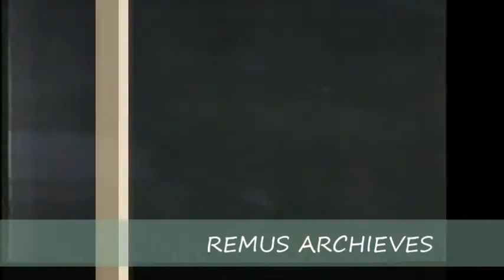Bellestar Dancer Broadway Melody With Gma Supershow Host